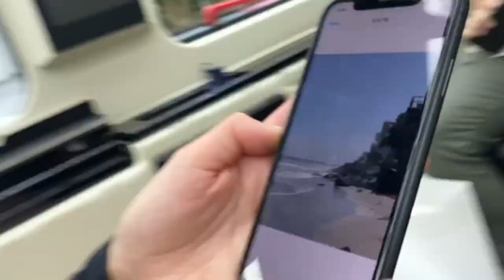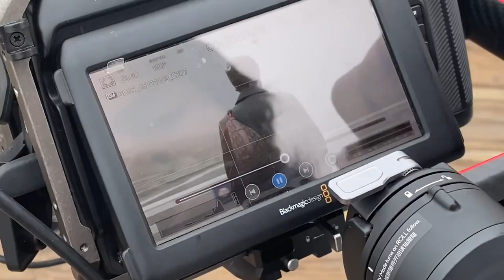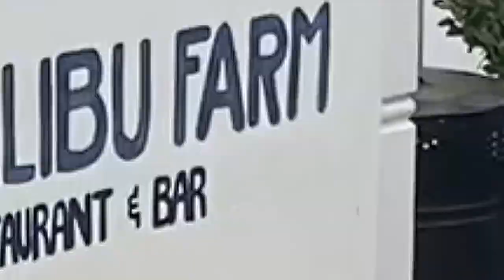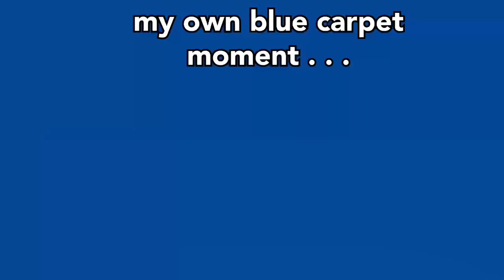A Day in LA with Dior | RJ's World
Hey Everyone!!!
Sorry for the long hiatus! These last few months haven't been the easiest for me, but when I flew out to LA with Dior I got the kick that I needed to get back to you. It made me realize how much I enjoy sharing parts of my life with you all. And even though things are busy, I plan to be posting new videos as often as possible.
I'm so excited to start connecting with you again, and I hope this video gets you excited for more to come.
RJ